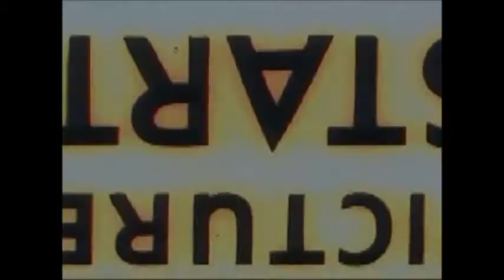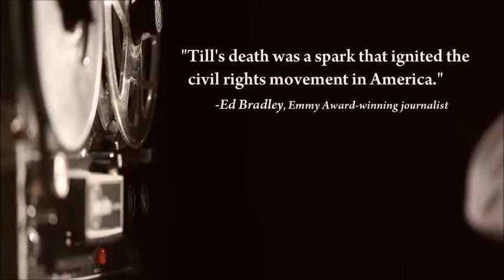KPFA interview with JR Valrey of the BLOCK REPORT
an interview done in April with JR Valrey of the Block Report at KPFA.